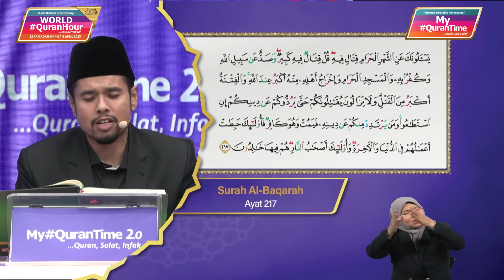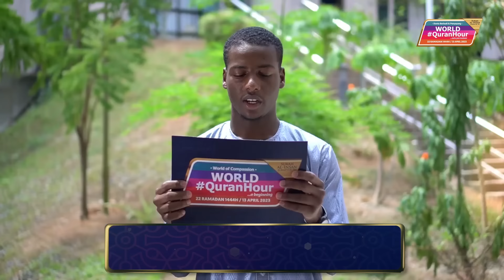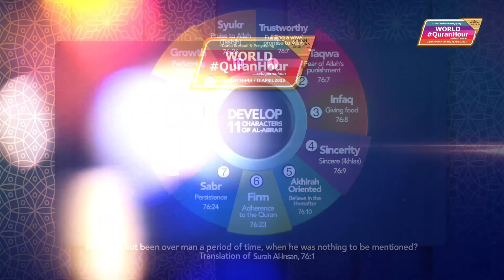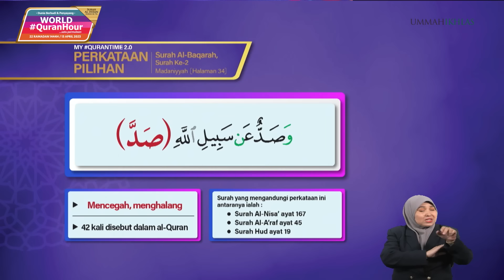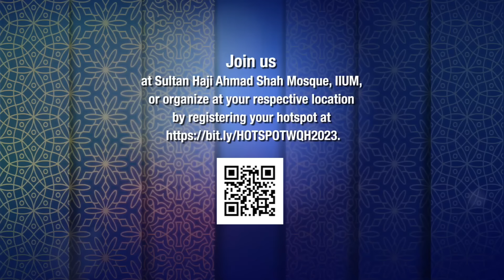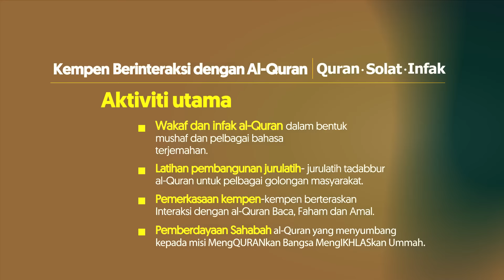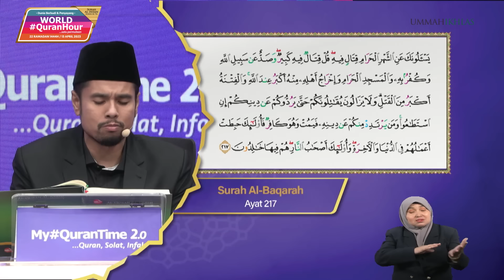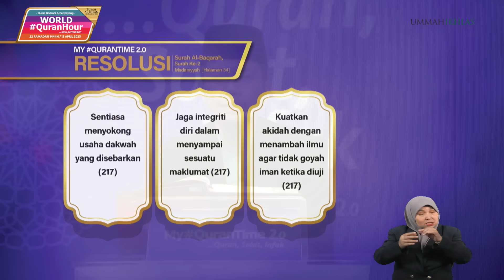Episod 114 My QuranTime 2.0 Khamis 6 April 2023 Surah Al-Baqarah (2:217) Halaman 34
Antara perkara penting yang dapat kita ambil dari Surah Al-Baqarah ayat 217 halaman 34 ini adalah:
* Larangan berperang di bulan haram kecuali diperangi oleh musuh (217)

Tindakan yang boleh dilaksanakan daripada ayat 217 halaman 34:
* Sentiasa menyokong usaha dakwah yang disebarkan (217)
* Jaga integriti diri dalam menyampai sesuatu maklumat (217)
* Kuatkan akidah dengan menambah ilmu agar tidak goyah iman ketika diuji (217)

My QuranTime
World